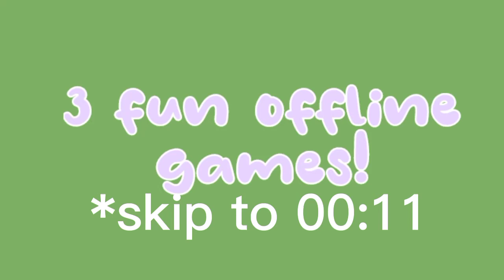3 fun offline games!!